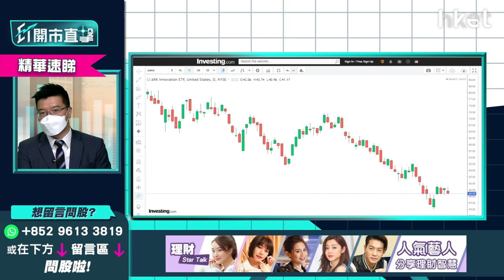【ET開市直擊】（精華）「契媽」基金恐現泡沫爆破？剖析「契媽」Cathie Wood不討好原因分析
*重溫《ET開市直擊》「契媽」基金恐現泡沫爆破？剖析「契媽」Cathie Wood不討好原因分析*